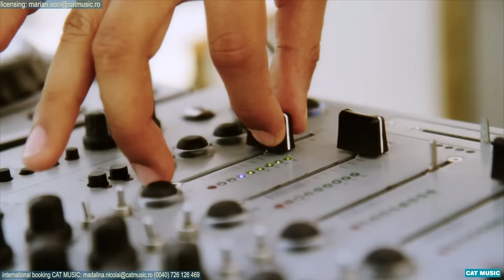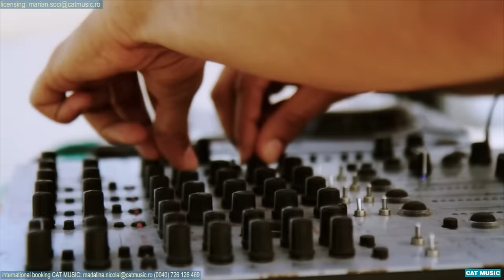Andreea Banica - Love in Brasil (Music Video)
Andreea Banica - Love in Brasil (Video)
Andreea's Official YT Channel